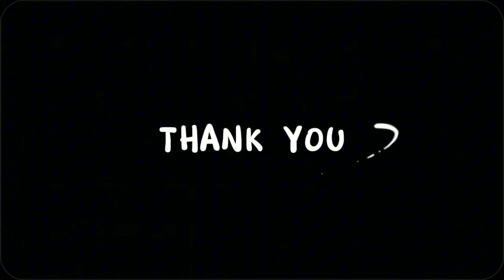คลั่งรักไม่เบา แอฟนนกุล ควงคู่หวานงานแต่ง ผจกส่วนตัว แต่ละช็อตนนกุลหวานมากเอาใจใส่ดูแลแอฟดีมาก